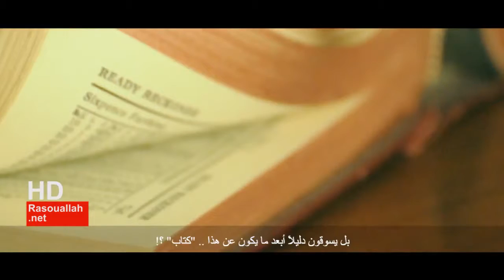The Quran Logic Part III The renewable Miracle